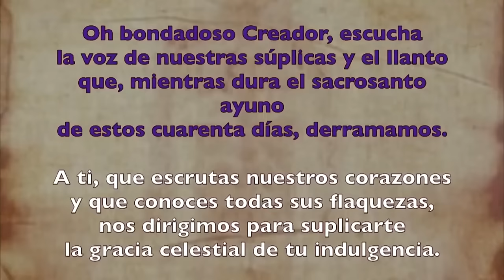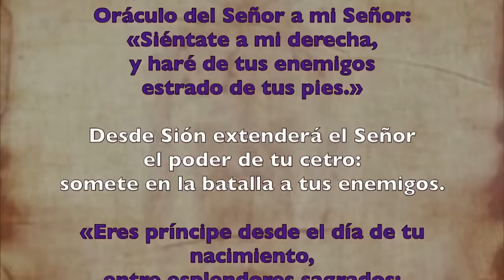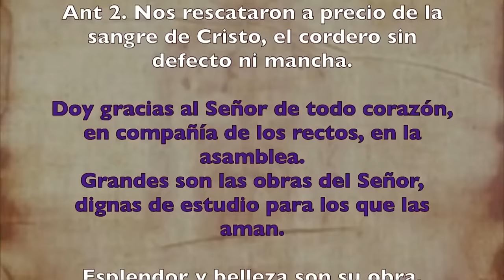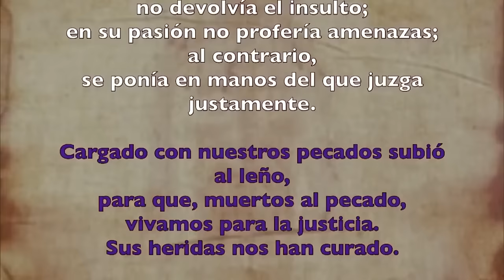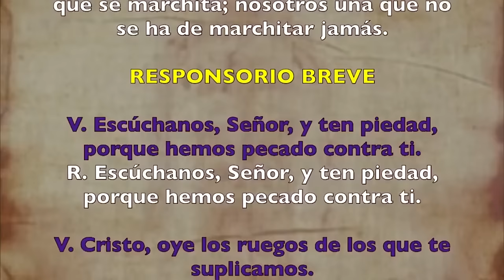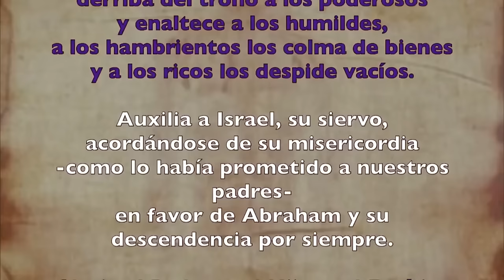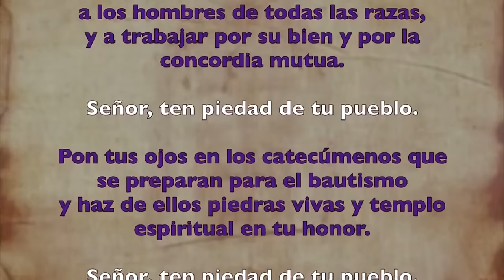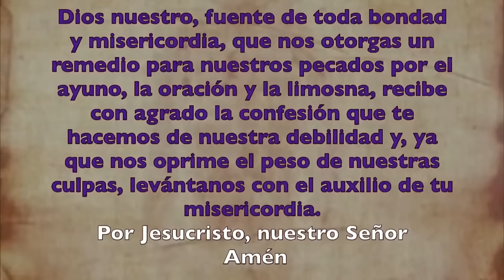Oración de la tarde (II Vísperas), DOMINGO 03 DE MARZO 2024 | III SEMANA DE T. DE CUARESMA